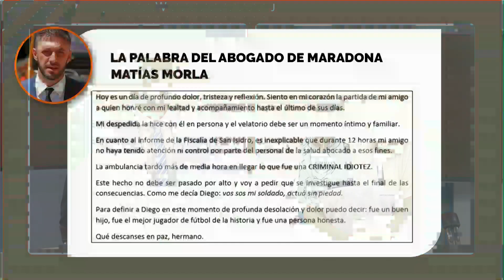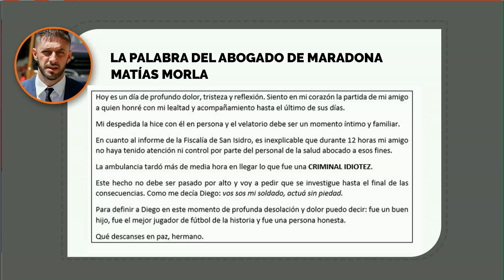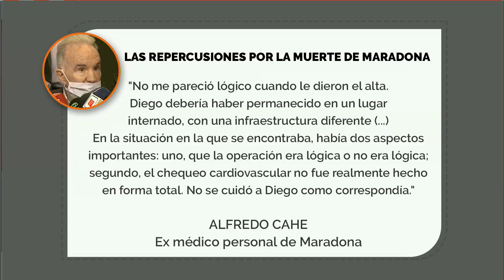ABOGADO DE MARADONA